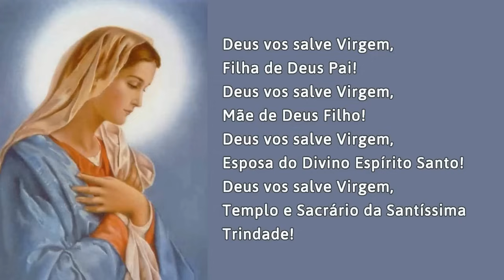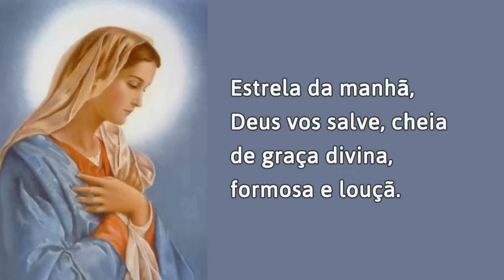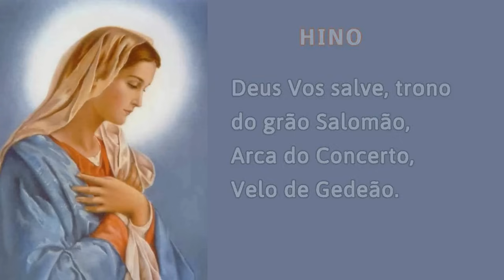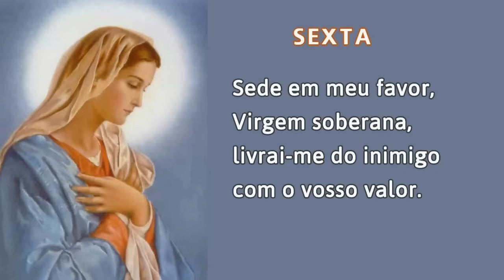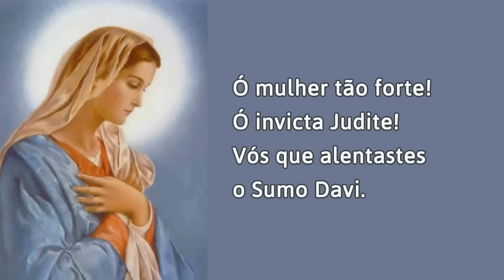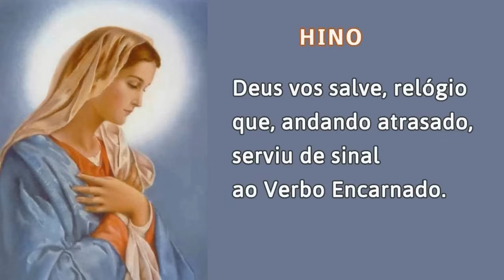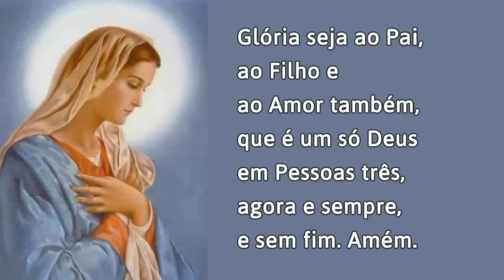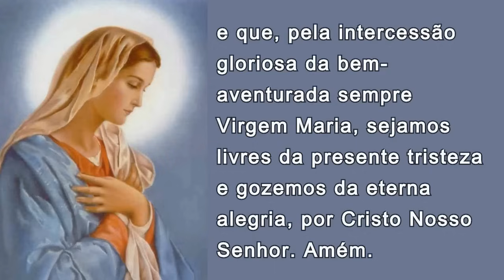16/10/2024 OFICIO da IMACULADA CONCEIÇÃO de Nossa Senhora Ouvi Mãe de Deus minha oração